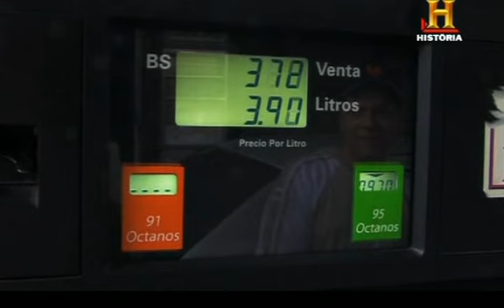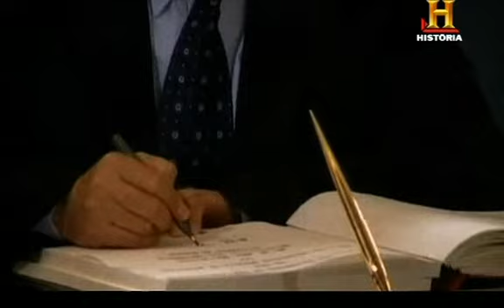China vs EE.UU. - La lucha por el petroleo 1/5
Documental donde se nos acerca al enfrentamiento por las fuentes energéticas en el mundo, por parte de los Estados Unidos, primera superpotencia mundial, y por otro lado China, la economía emergente más poderosa. China se ha convertido en el segundo consumidor de petróleo en el mundo y su economía requiere grandes cantidades de crudo que tiene que importar, dirigiendo sus miras hacia África y América del Sur, a cambio de contratos e infraestructuras, comunicaciones etc..